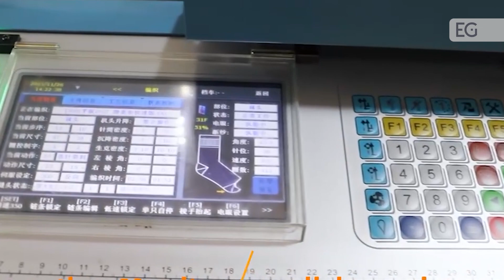Автоматический станок для вязания носков с зашивкой мыска HY-616F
Предлагаем вашему вниманию видео работы автоматического станка для вязания носков с зашивкой мыска HY-616F. С полным описанием и характеристиками вы можете ознакомится, посетив наш сайт